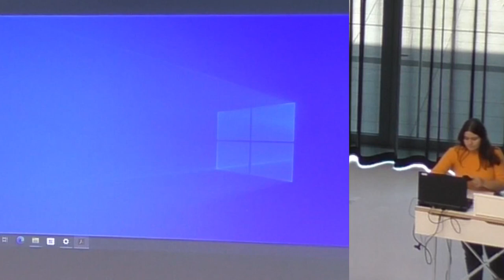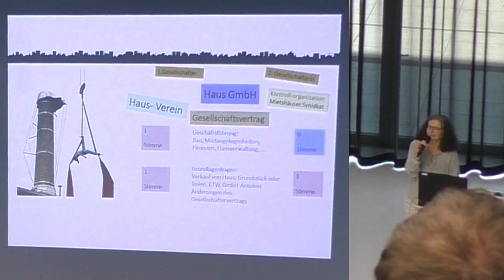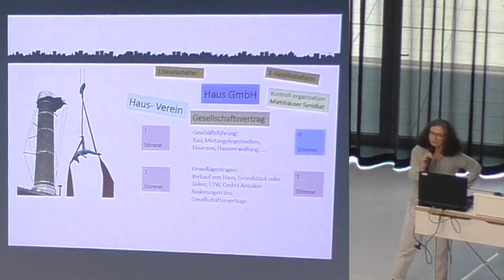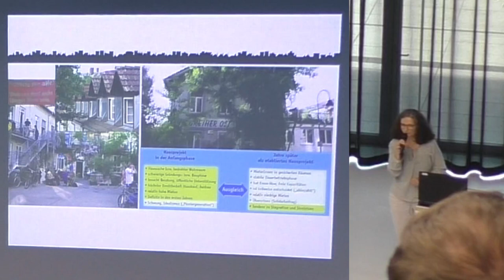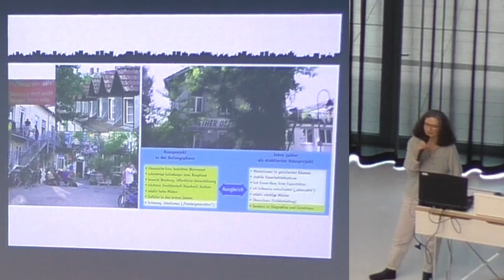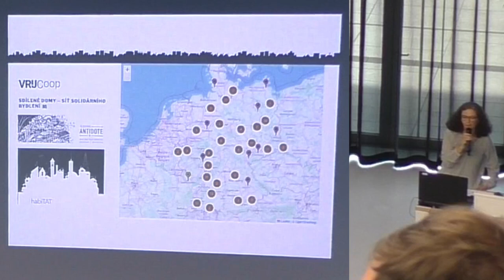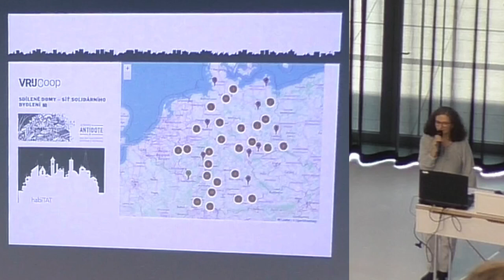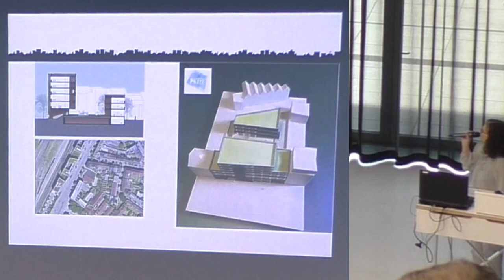Mietshäuser Syndikat – Helma Haselberger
Mitschnitt eines Vortrags im Rahmen der Tagung "umBaukultuR" des Architekturkreises Regensburg, 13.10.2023 an der OTH

"Das Mietshäuser Syndikat und seine Wohnprojekte setzen sich mit Nachdruck für den dauerhaften Erhalt von Immobilien ein. Dank unserer Organisationsform, bei der die Selbstorganisation der Nutzerinnen und Nutzer sowie die gemeinschaftliche Verwaltung der Häuser im Vordergrund stehen, gewährleisten wir, dass die Gebäude langfristig in gutem Zustand bleiben und kontinuierlich instandgehalten werden. Unsere Arbeit bietet eine nachhaltige Alternative zu profitorientierten Immobilienunternehmen und trägt auch zur Bewahrung historischer Gebäude bei. Ein zentraler Aspekt unserer Tätigkeit liegt dabei immer auf bezahlbarem Wohnraum für alle."

Helma Haselberger:
Dipl-Ing. (FH) Architektin, Mietshäuser Syndikat, Bauverein und Bildungsverein „Wem gehört die Stadt?“, Freiburg